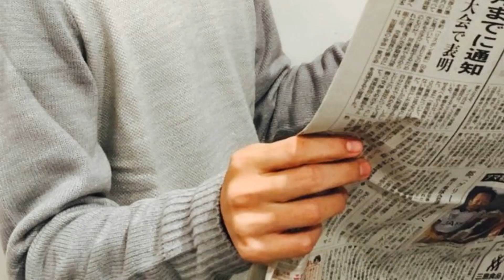有吉佐和子「青い壺 第2話」①